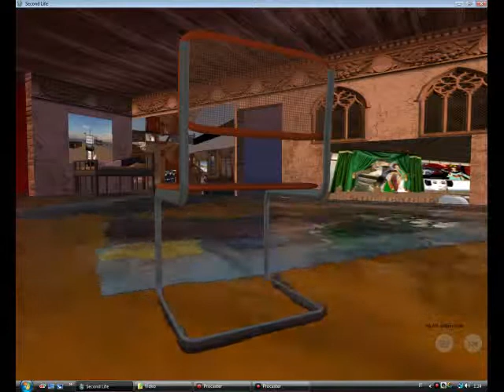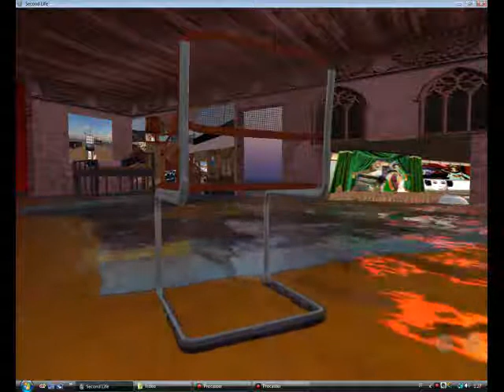Alba liquida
Le variazioni di luce e di riflessi, in funzione dell'ora e dell'inclinazione della luce, in particolare nell'acqua, sono affascinanti, si rimane come stregati, ipnotizzati, anche solo a guardare il tempo che passa, Meglo se in compagnia di un buon sottofondo musicale, come in questo caso Radio Swiss Classic